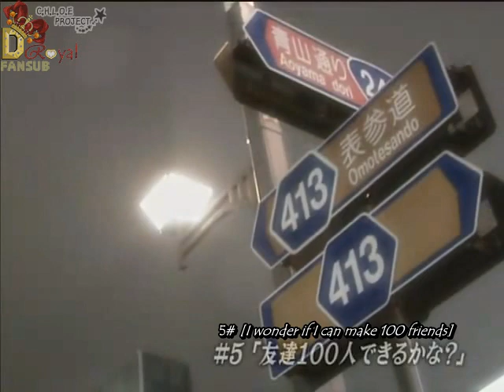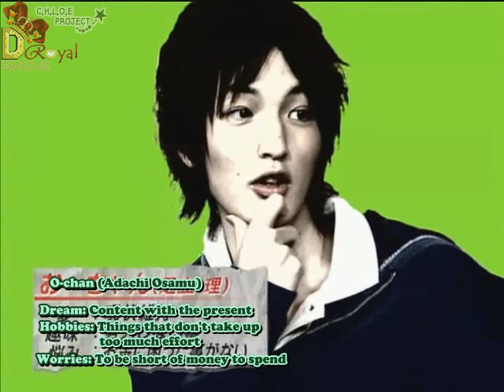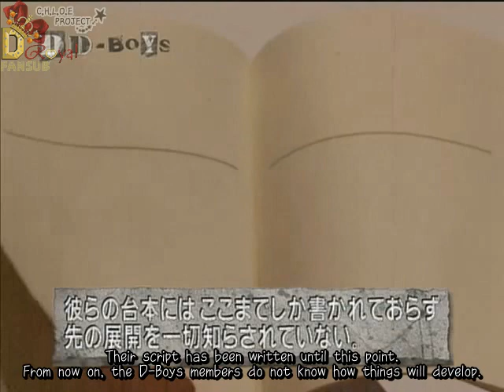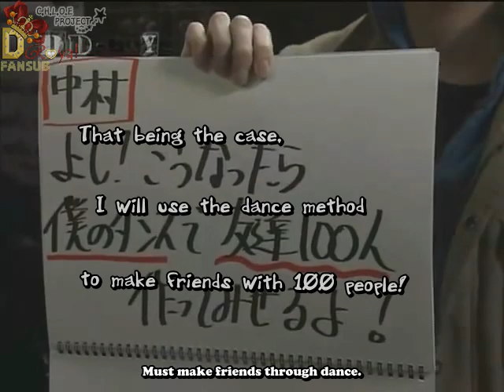[D-Royal&Chloe] DD-Boys Episode 5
Those are only a first few minutes from the fifth episode of DD-Boys. To download the whole video as well as other episodes please go to our